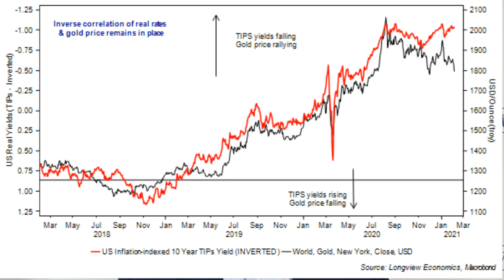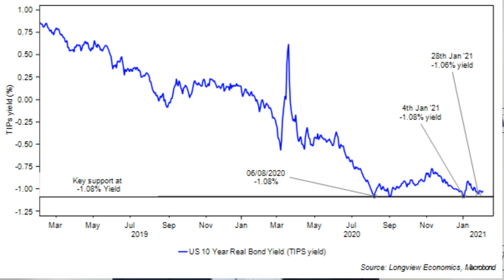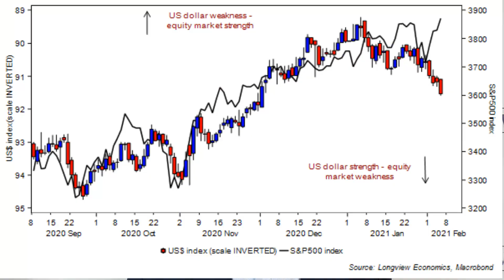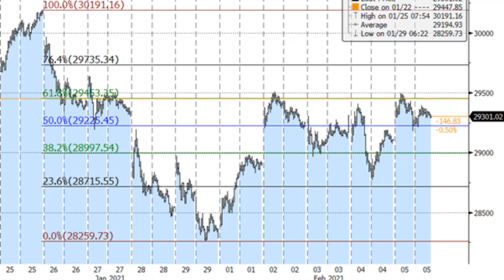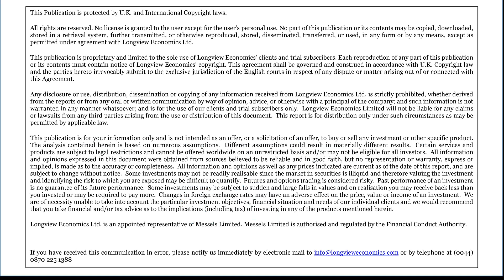“Solving the Market Puzzle” - ShortView Morning Market Hit (5th Feb 2021)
What matters today week for traders:

• US nonfarm payrolls;
• Speeches from BoE’s Governors;